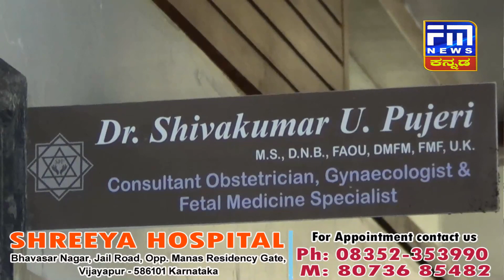ಸ್ವಾತಂತ್ರ್ಯ ದಿನಾಚರಣೆ ಕುರಿತು ಪೂರ್ವಭಾವಿ ಸಭೆ | FM NEWS VIJAYAPUR